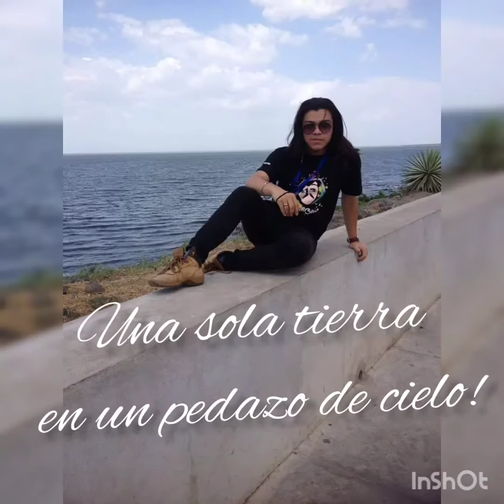Estudiantina universitaria UNAN LEÓN... NICARAGUA... Misa campesina... credo y canto de despedida.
Experiencias de Oswaldo González en el área de música nicaragüense...